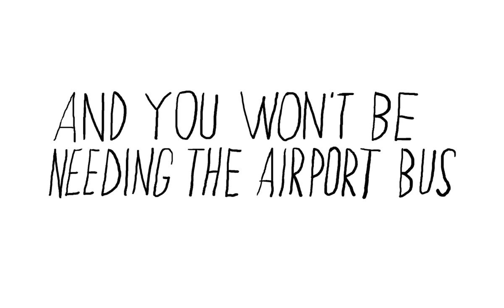Oslo Airport - Pier south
The new pier is temporary, and is primarily built to maintain capacity during the renovation of OSL towards 2017.

Opening the pier will prevent an increase in the scope of shuttling, even though existing gates must be closed during the extension of the airport. Passengers on all flights from Pier South must plan on spending approx. five minutes longer than before from the security check and out to the gate.